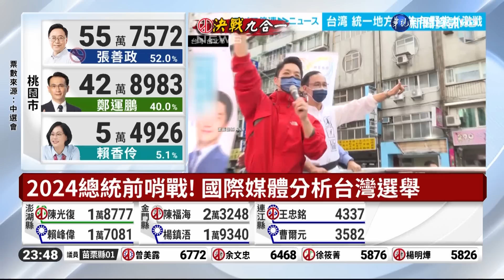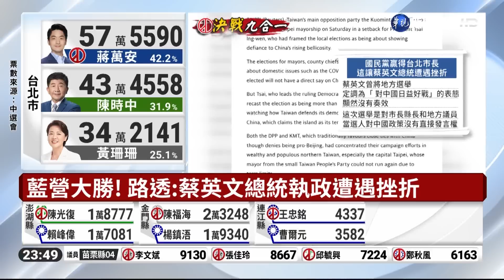台灣九合一地方選舉 外國媒體密切關注｜華視新聞 20221126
九合一地方選舉，影響的不只是台灣各縣市，外國媒體也持續關注，包括日本媒體和新加坡媒體，都將這次地方選舉視為後年總統大選的前哨戰，而藍營大勝，台北市由蔣萬安勝選，雪梨晨鋒報報導蔣介石的幽靈籠罩台灣選舉。路透社則是報導，這一次讓蔡英文總統遭遇挫折。不過法廣則是認為，地方選舉藍營勝出，這並不意味著國民黨一定會在2年後的總統和議會選舉中獲勝。